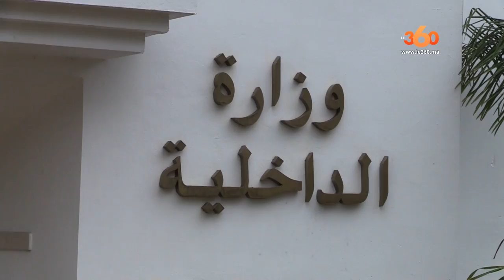Le360.ma •تعرفوا على تزويد الأسواق بالمواد الاستهلاكية خلال شهر رمضان